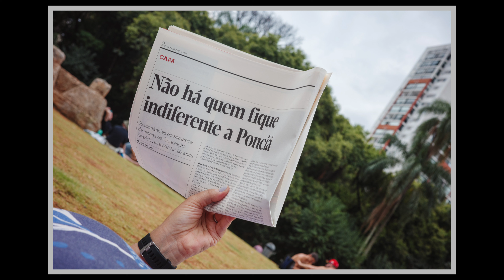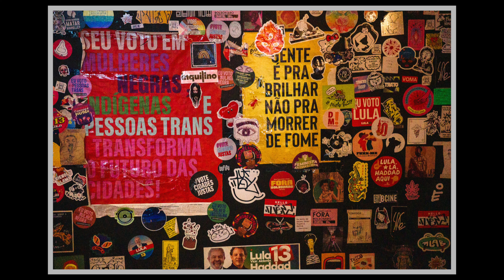Parque Augusta | Ricoh GRIIIx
T-shirts: reserva.ink/alexandresiqueirashop